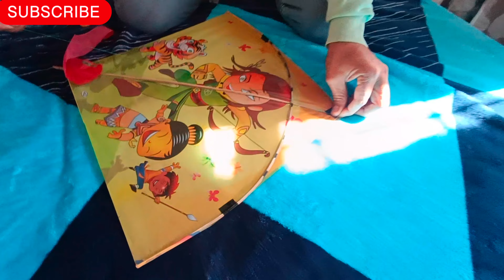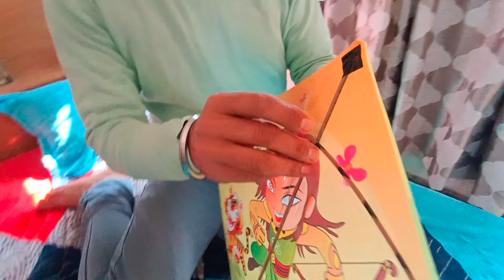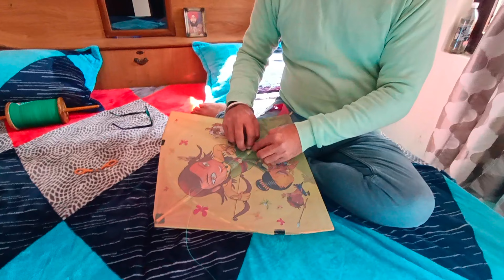ਆਓ ਬੱਚਿਓ ਤੁਹਾਨੂੰ ਪਤੰਗ ਬਾਰੇ ਜਾਣਕਾਰੀ ਦੇਵਾਂ/How we attach thread with kite/पतंग से डोर बांधना सीखें